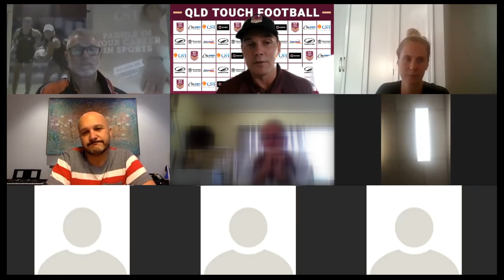Find out about Certificate 2 and 3 in Sport & Recreation and Sports Coaching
Queensland Touch Football held a Zoom session with official knowledge partner College of Sports and Fitness – covering the key aspects of the Certificate 2 and 3 in Sport & Recreation and Sports Coaching that is available to Secondary Schools.